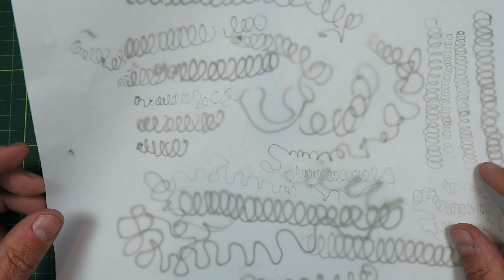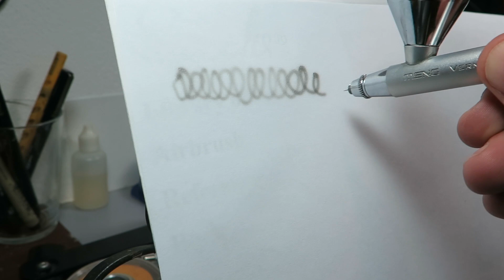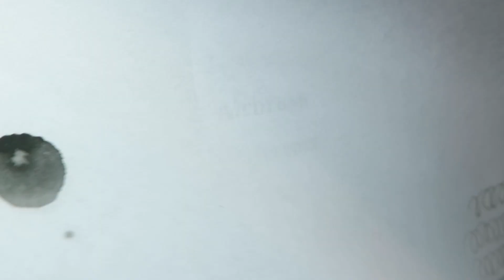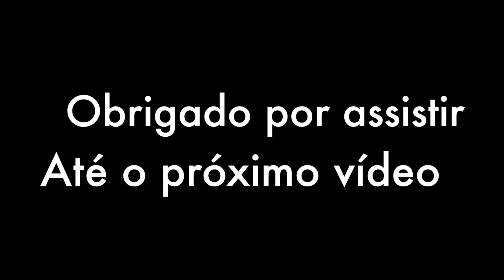Meng MT-001 Vermilion Bird [Entendendo o aerógrafo]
O primeiro aerógrafo da Meng e a tinta que eu uso nos testes.